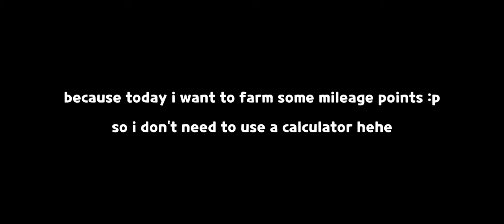today i finally got lots of mileages for free, because... 🥺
song: blue archive guru guru usagi
blue archive koi is love